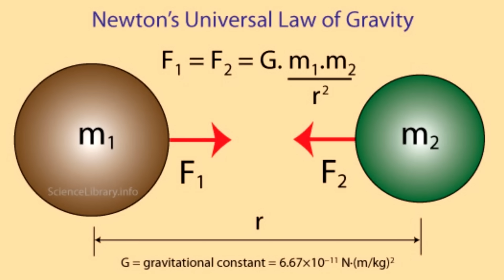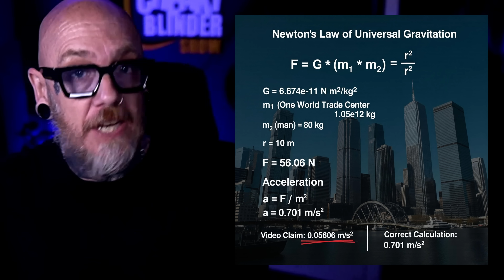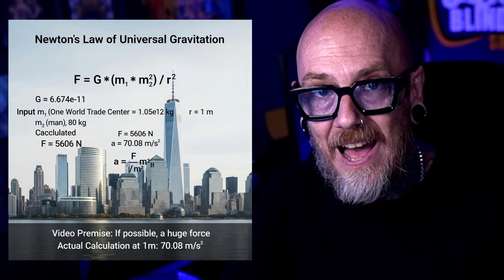Flat Earth CULT LEADERS Epic GRAVITY Fail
Are you ready to witness an epic fail of astronomical proportions? In this video, I dive headfirst into the mind-bending "logic" of a Flat Earth cult leader who attempts to debunk the very concept of gravity. Get ready for some hilariously flawed calculations about why you should be stuck to the One World Trade Center like a human magnet, and a truly baffling theory about why rock climbing mountains makes falling "physically impossible."

Join me as I dissect this absolute nonsense, serving up facts with a side of scathing sarcasm and a whole lot of scientific enlightenment. I'm breaking down their wild claims, exposing the fundamental misunderstandings of physics, and laughing at the absurdity. You'll see exactly where their numbers go catastrophically wrong, and why friction is a far more compelling force than their vivid imaginations.

If gravity really worked the way this chap thinks it does, what everyday object would you be absolutely terrified of accidentally touching? Let me know your most ridiculous scenarios in the comments below!